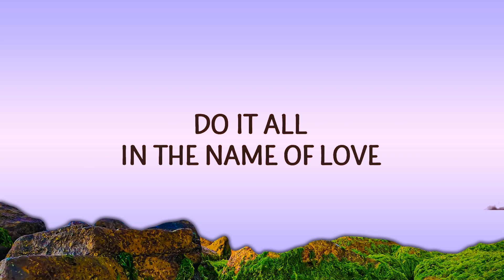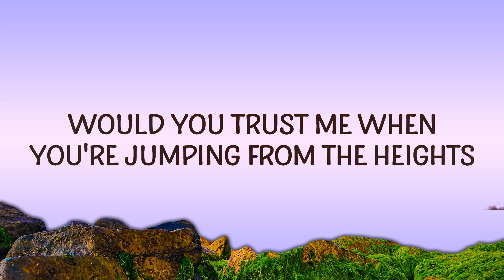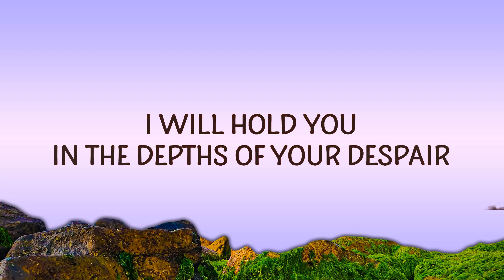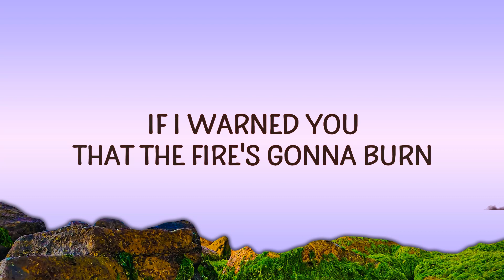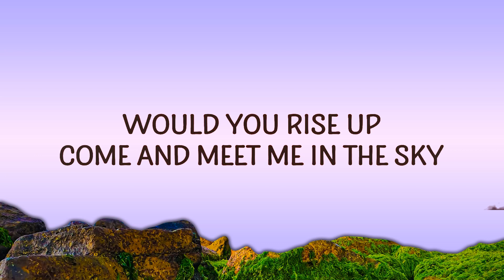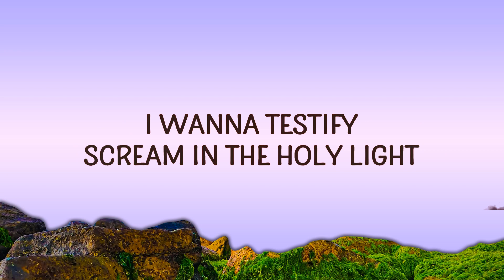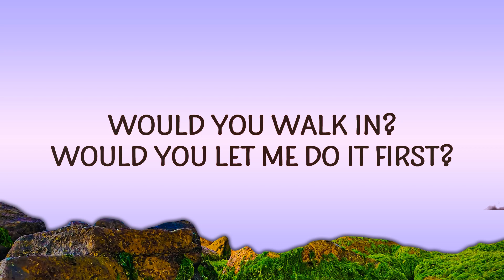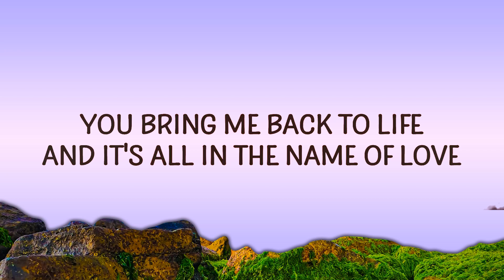Martin Garrix, Bebe Rexha - In The Name Of Love (Lyrics) |15min Version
(Lyrics):
Would you walk in?
Would you let me do it first?

martin garrix in the name of love lyrics,in the name of love lyrics,
in the name of love,songs,in the name of love bebe rexha,
in the name of love bebe rexha lyrics,
in the name of love tiktok,english songs,